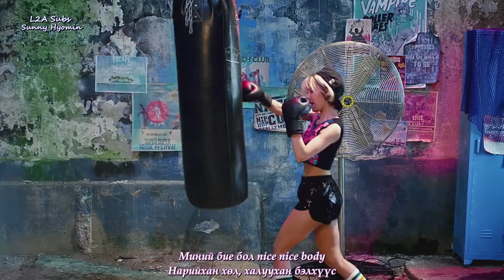[MGL Sub] HyoMin-Nice Body (Feat. Loco)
"L2A Subs" Mongolian Sub Team
Subbed by: Sunny_Hyomin